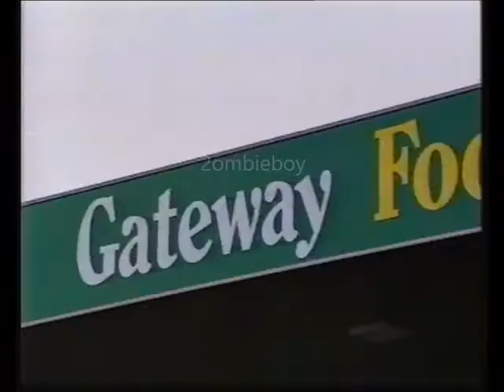BBC News with Moira Stewart 12/3/1989? (VHS Capture)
BBC News with Moira Stewart  (VHS Capture) taken from off air v2000 vcc tape. not manages to date this as yet

2ombieboy